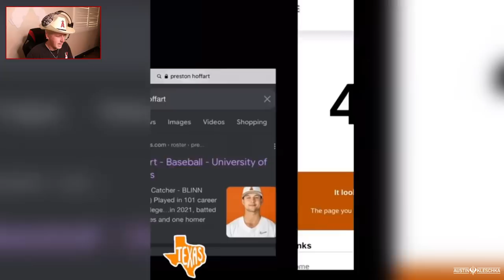HE CAUGHT A FLY BALL WHILE RIDING THIS!, Reacting to Viral Baseball Videos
Welcome Kleschka Crew! Who knew you could CATCH A BALL WHILE RIDING AN ATV! Not me!